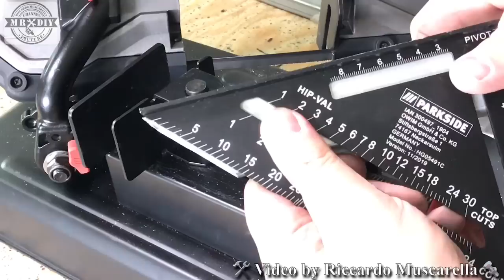Nuova sega a nastro per metallo Parkside Lidl. 2020 PMB 1100 B2. Ferro. Rodaggio lama. Recensione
Recensione della nuova sega a nastro per metallo della PARKSIDE, acquistata alla LIDL a 119 euro, il 26 ottobre del 2020. Migliorata molto rispetto al modello precedente. La sega funziona bene meccanicamente. Taglia con facilità il metallo sia pieno che semplici scatolati. Ovviamente, va eseguito un corretto rodaggio della lama, come dimostro in questo video Perfetta per il taglio a 90 gradi, facendo riferimento al goniometro riportato sulla base. ed anche a 45 gradi. Ha un comodo led che illumina la zona di lavoro. La lama può ruotare con diverse velocità, agendo su una rotella numerata.

per comprare le lame di ricambio, clicca qui

Guarda il clone sheppach

Per comprare una troncatrice per metalli, a disco, clicca qui

PREZZI AGGIORNATI, OUTLET utensili per il fai da te su amazon

Prima di utilizzare questo utensile, verificate il corretto serraggio di tutte le viti ed i bulloni.